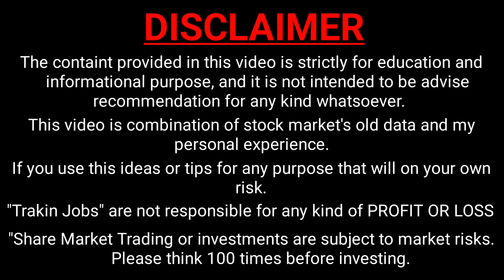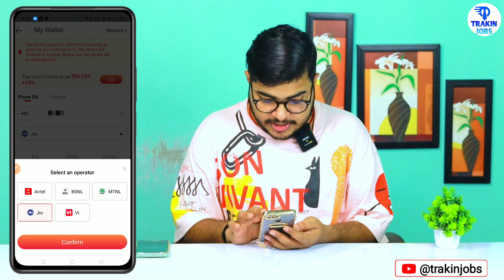Vidmate Cash Se Recharge Kaise Kare | Vidmate Cash App Se Recharge Kaise Kare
By,
NAVIN KUMAR

Refer Code:- 999VJL

50mm Lens
Soft Box
Ring Light

⬛ Trakin Jobs